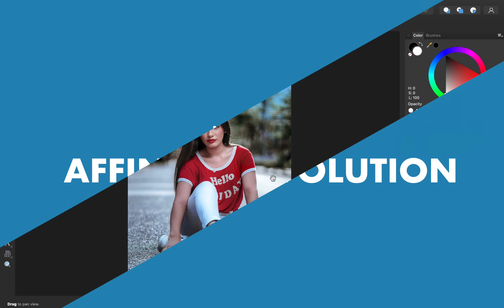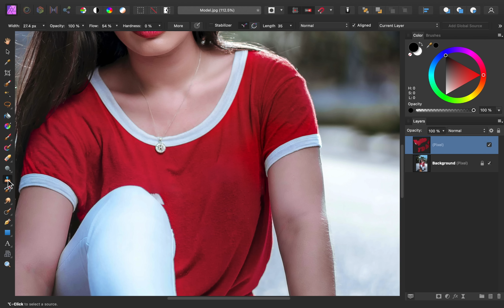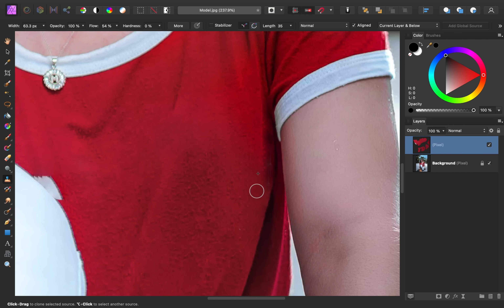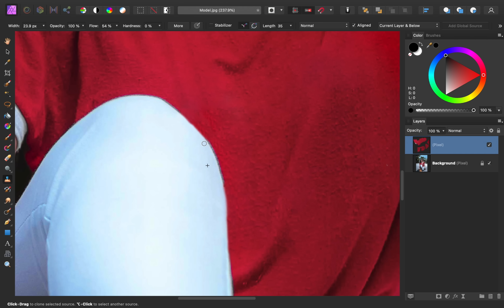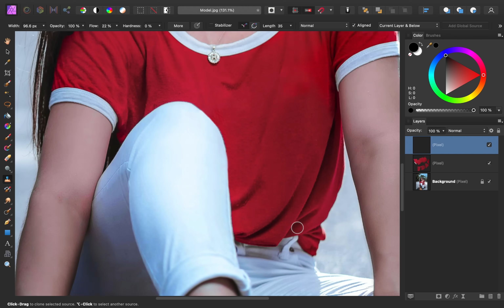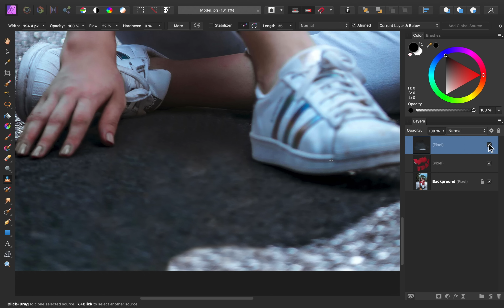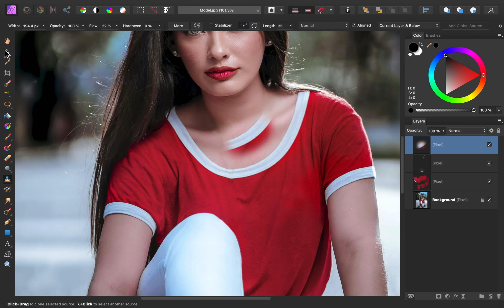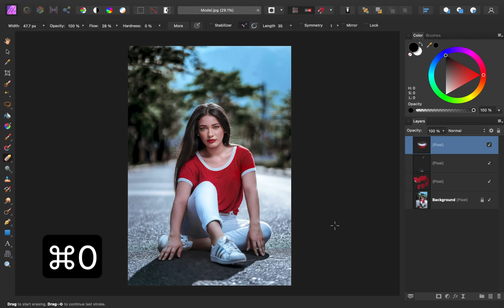How to Remove ANYTHING in Affinity Photo!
Free Course! 10 steps to make any photo amazing

In this tutorial, I'll show you how to remove anything in Affinity Photo.

To remove distractions and unwanted objects, we will mainly use the Inpainting Brush and Clone Brush. We will also learn how to use the Mesh Warp Tool, for cleaning up difficult areas. It's gonna be a lot of fun. 😊